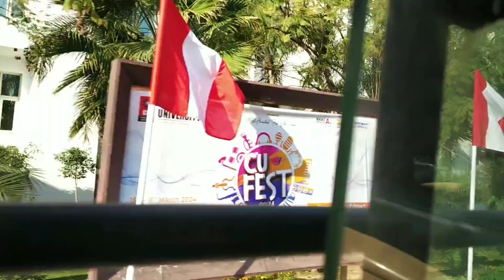Daily vlogs Chandigarh University | cricket match Mohali stadium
Mohali stadium | cricket match Mohali stadium